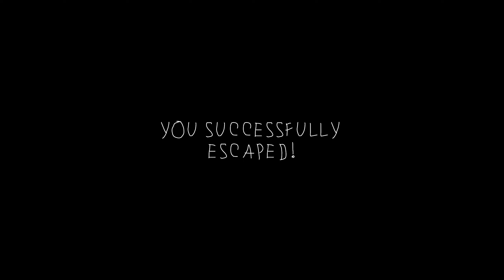Plankton is Not Dead - Indy Game - No Commentary - Lets play / Walkthrough (1440p) (HD)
Plankton is Not Dead is a short indie game created by: Chodex.

Sadly, This game is not available for download anymore.